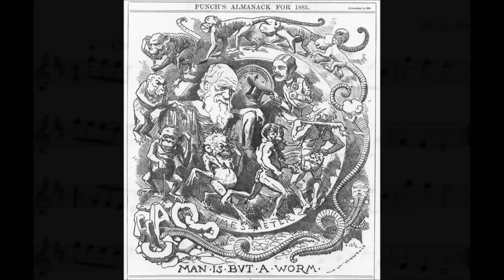Frankie Paradiso's CARRY ME HOME, SWEET JESSE (Gospel Ode to Elvis Presley)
A song the King of Rock sang to Frankie Paradiso in a dream...

CARRY ME HOME, SWEET JESSE
Music & Lyrics by Frankie Paradiso, April 2013 [Guitar: CGCFAD]

DON'T HESITATE TO CALL MY NAME
I FELT SO ALONE WHISP'RING MY PRAYERS
BUT YOU LENT YOUR EARS ALL THE SAME

DEEP DOWN INSIDE, MY HEART IS TROUBLED
SO I'M REACHING OUT TO TOUCH YOUR HAND
THIS ACHING SOUL YEARNS FOR HIS DOUBLE
TO FEEL TRULY BLESSED LIKE A GRAIN OF SAND

HAILSTORMS MADE OUR SHIP CAPSIZE
LIGHTNING STRUCK THIS SIDE OF PARADISE
TIME TO PULL OURSELVES TOGETHER
REACH YON HARBOR IN THIS FOUL WEATHER

NOT FIT FOR BEAST, LET ALONE MAN
SO LET US BOW OUR HEADS AND PRAY
THERE'S ONLY ONE (ONLY ONE) CELESTIAL HAND
TO LIFT OUR SPIRIT, COME WHAT MAY

CARRY US HOME, ARCHANGEL
WHEN IT'S TIME TO CALL OUR NAME
NO LONGER ALONE, WE HEAR YOUR BELL
IT TOLLS FOR US JUST THE SAME

CARRY US HOME, SWEET GABRIEL
NO LONGER ALONE, WE'LL HEAR YOUR BELL
IT TOLLS FOR US JUST THE SAME, OH LORD!